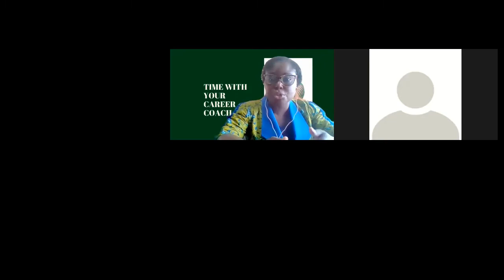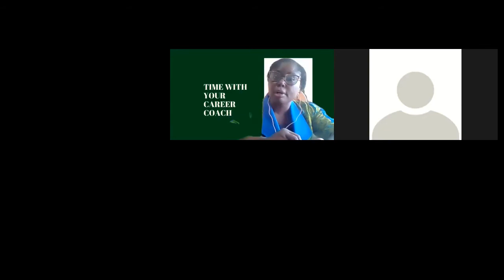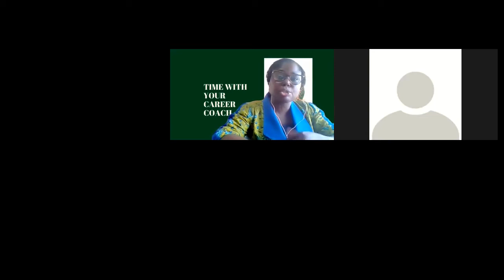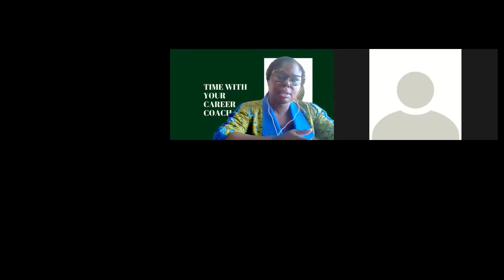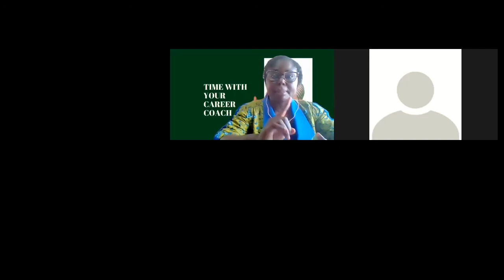WATCH THIS VIDEO BEFORE YOU START LOOKING FOR A JOB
This video shows you what recruiters and employers look for in candidates. You need to watch this video before you start your job search.